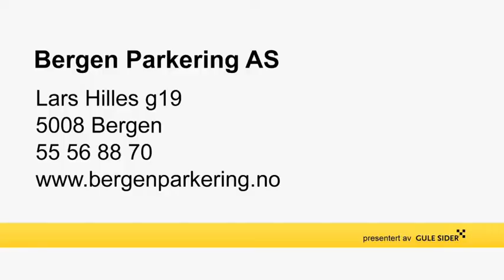Parkering - Bergen - Parkering AS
Bergen Parkering AS holder til i Bergen og er et godt alternativ om du søker " parkering eller " parkeringshus. For mer informasjon, ring 55568870 , eller klikk på linken over.